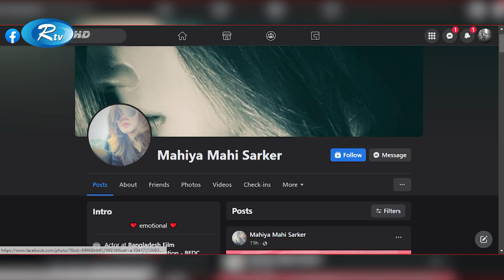ঢাকাই সিনেমার সাহসী অভিনেত্রী মাহিয়া মাহির জন্মদিন আজ | Mahiya Mahi | Rtv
ঢাকাই সিনেমার সাহসী অভিনেত্রী মাহিয়া মাহির জন্মদিন আজ

- Team RTV